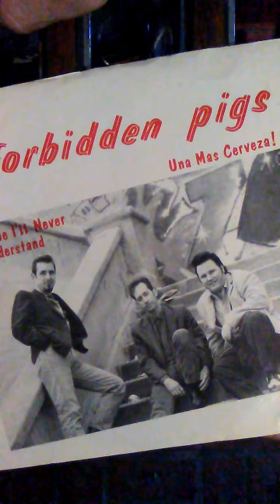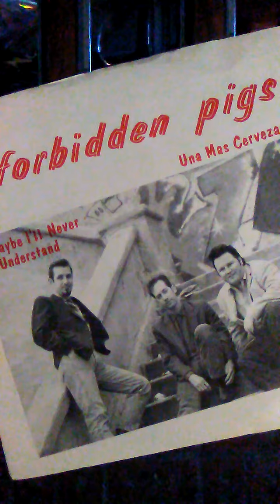Maybe I'll never Understand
Forbidden Pigs 45 single 1988